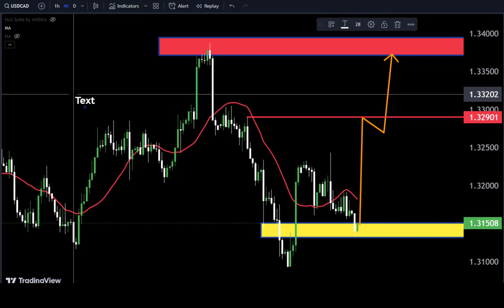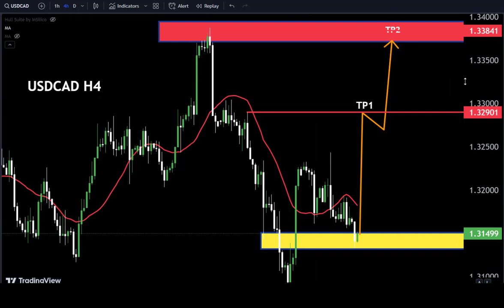USDCAD forecast Market Analysis and Trading idea for 20 JULY 2023#usdcad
Hello Traders